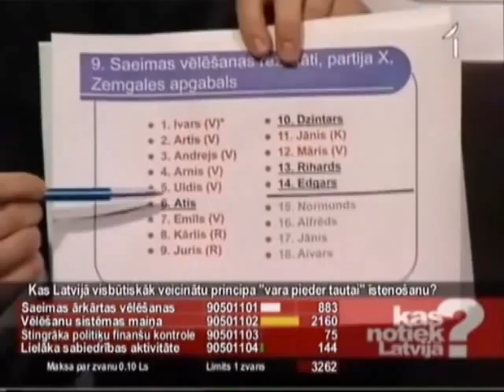Kas Notiek Latvijā 2009.01.07 - A.Rimša - Par vēlēšanu sistēmu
Andris Rimša izskaidro problēmas vēlēšanu sistēmā.